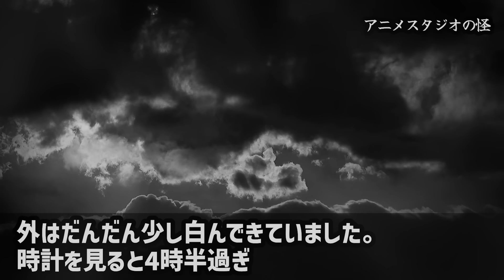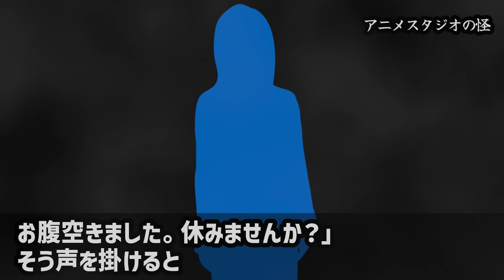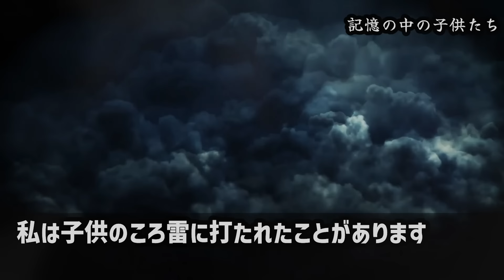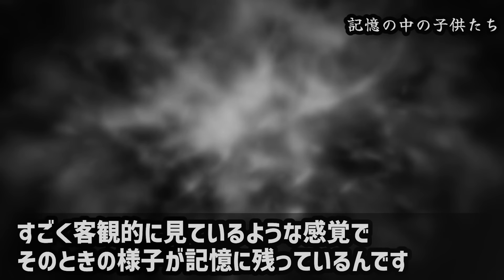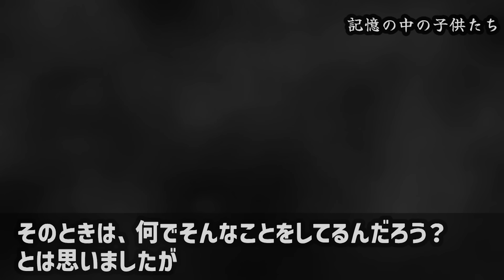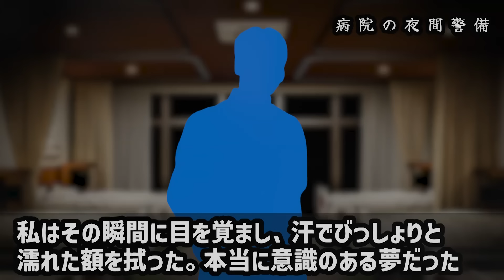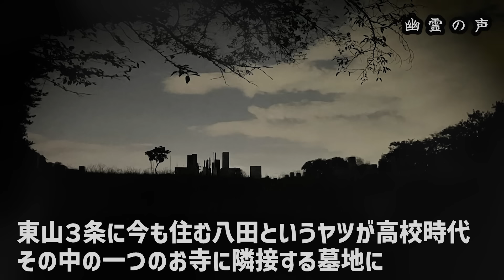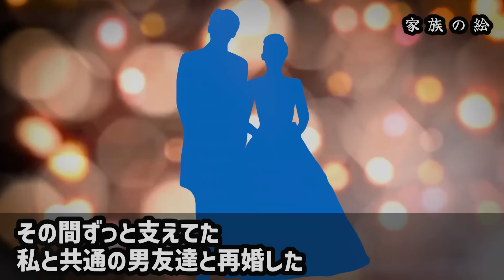【怖い話】「みんな見えてるみたいだけど幻覚ってことで…」ブラックな職場は魑魅魍魎の巣。一番怖いのだーれだ？【ゆっくり】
①アニメスタジオの怪（夜勤で体験した怖い話）00:00
②記憶の中の子供たち（ちょっといい話03）05:31
③病院の夜間警備（ほん怖072）09:56
④幽霊の声（洒落怖080）12:17
⑤家族の絵（ちょっといい話14）14:44